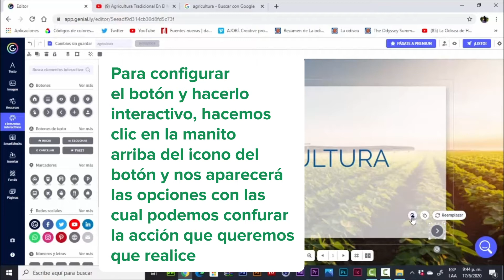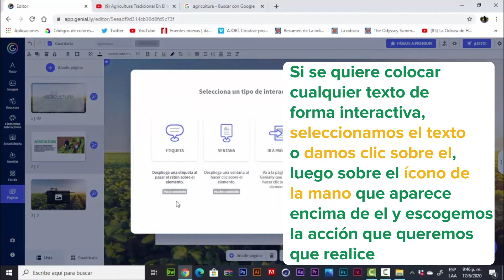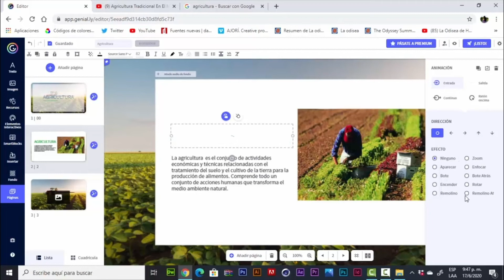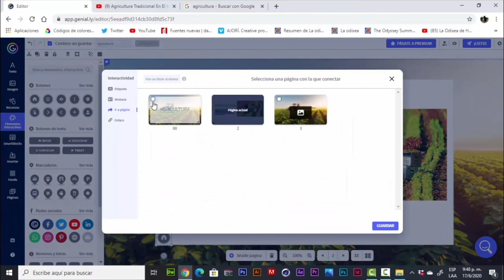Tutorial Genially: Crear presentación Parte 3